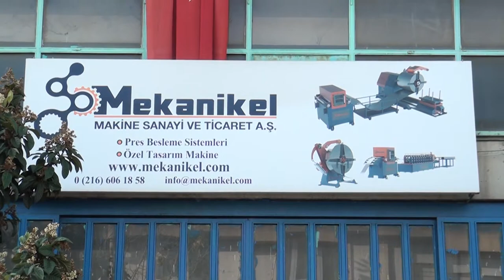KALİTELİ HİZMET | MEKANİKAL MAKİNA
İstanbul Ümraniye bölgesinde faaliyet gösteren sektörün önde gelen isimlerinden “Mekanikel Makine Sanayi”nin firma ortağı Mustafa Kılıç ve Adem İnce, vermiş oldukları hizmetleri Posta Kobi'ye anlattı.